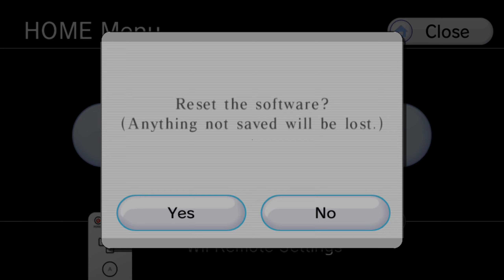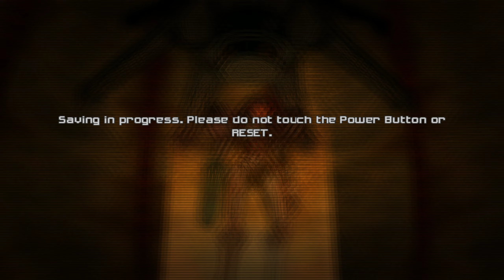metroid prime 2 final energy transfer and light-suit (minor spoilers, nothing hard)